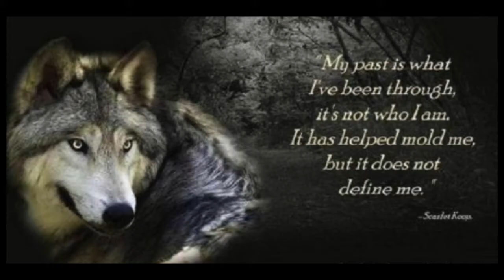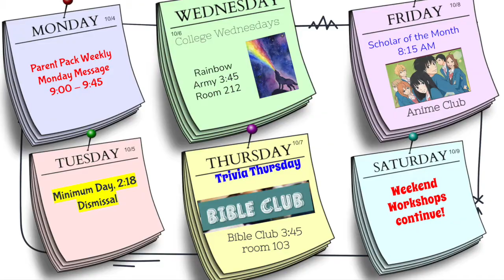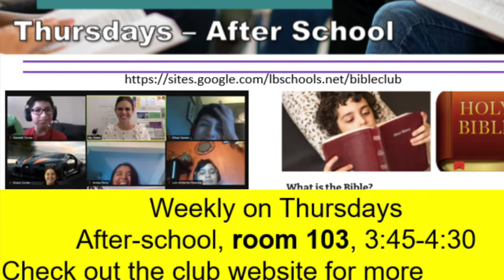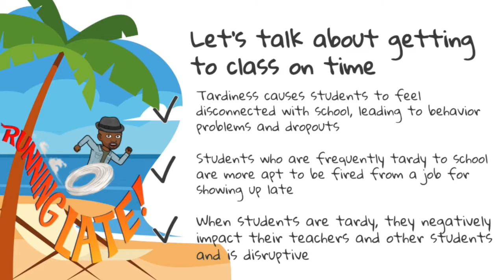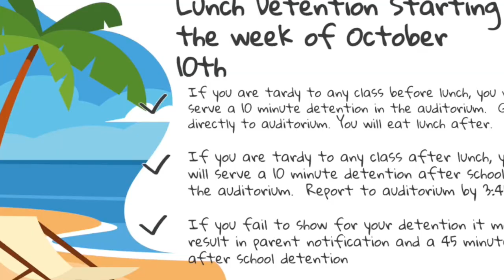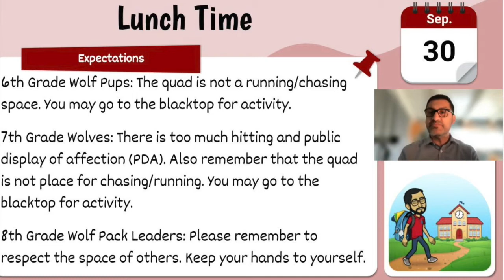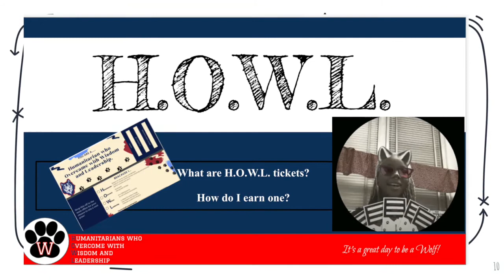WolfDen 10:4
Washington Middle School WolfDen Message 10/4